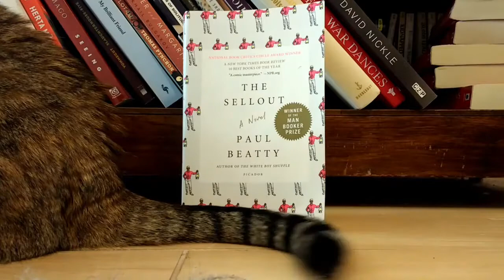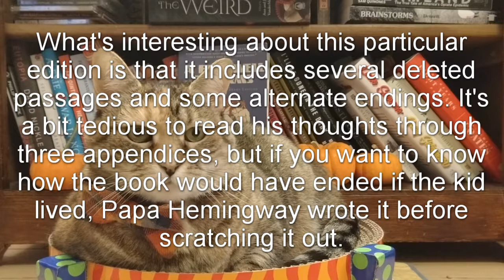A Farewell to Arms Review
Ruby reviews the tale of war crossed lovers and a lot of empty booze bottles.